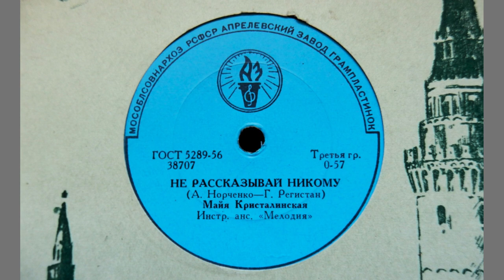Maya Kristalinskaya and Inst. Ens. "Melodiya" - Don´t tell anyone (Не рассказывай никому), USSR 1962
Aprelevsky Zavod 38707
For the Sunday evening mood, here is another beautiful example of Soviet pop music from the early sixties: a romantic love song by Maya Kristalinskaya, one of the greatest Soviet vocal stars during the Thaw period under Khrushchev and well into the seventies.